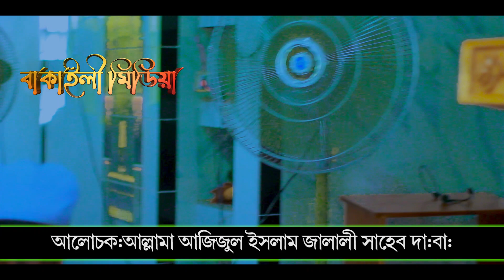বাদশা জুলকারনাইন এর জীবন কাহিনী শায়েখ আজিজুল ইসলাম জালালী বাংলা ওয়াজ বাদশা যুলকারনাইন নতুন ওয়াজ ২০২৩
বাকাইলী মিডিয়া সুস্থ সংস্কৃতির সুন্দর ঠিকানা।
আলোচক :- আল্লামা আজিজুল ইসলাম জালালী
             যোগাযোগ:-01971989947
Negotiator :- Allama Azizul Islam Jalali

আপনার বয়ান ভিডিও করার জন্য আজই আমাদের সাথে যোগাযোগ করুন : -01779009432
ভাল কিছু দেখুন এবং শেয়ার করে
 অন্যকে দেখার সুযোগ করে দিন।
এখনে সকল ধরনের ইসলামিক
  ভিডিও পাওয়া যাবে ইসলামি
 সংগীত, ওয়াজ, ইসলামি কৌতুক
     বিনোদন মুলক ভিডিও সহ
বিভিন্ন কিছু পাবেন ইনশাআল্লাহ।
 See something good and share it to give others a chance to see it.
Here you can find all kinds of Islamic videos, including Islamic music,
 Waz, Islamic comedy and entertainment videos. InshaAllah.